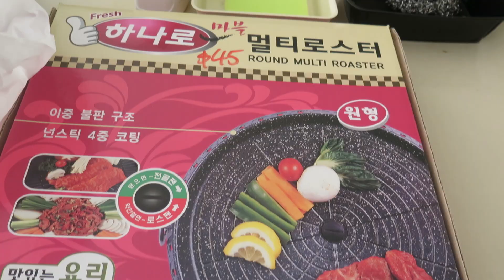ISOLATION DINNER | KBBQ, FRIED CHICKEN & CHEESY EGG ROLL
I cook for the boys! Hope you guys enjoy it!

Fried Chicken Ingredients:
1 tbs hot paprika
1 tbs chopped garlic
1 tbs black pepper
1 tbs white pepper
1/2 tbs of Chinese 5 spice
2 tbs soy sauce (add until you get desired consistency)
optional: rice vinegar, cayenne pepper

Plain flour and 2 eggs for the batter

Cheesy Egg Roll Ingredients:
4 eggs
Your favourite cheese (sliced or shredded)
Salt to taste
Oil spray for pan